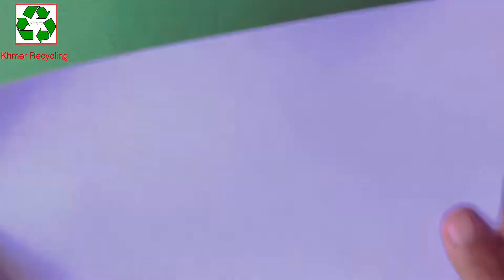How to fold paper to make a knife | របៀបបត់ក្រដាសធ្វេីកាំបិត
សូមជួយចុច ជាវ ម្នាក់មួយផង សូមអរគុណ